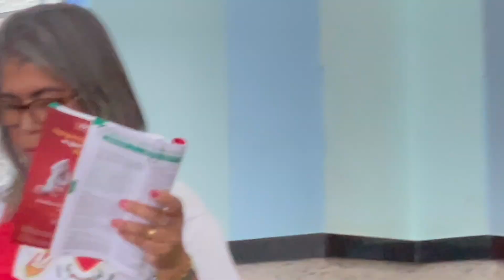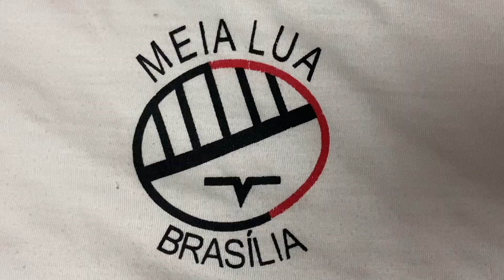Missa de Apóstol@s da Oração: Padre Luiz Carlos. Igreja N S Mãe de Deus, JF. IMG_0138. 5 GB. 01Nov24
Celebração Eucarística de Apóstol@s da Oração ao Sagrado Coração de Jesus: Padre Luiz Carlos Vitório. Ministros Extraordinários da Sagrada Comunhão Amaro Azevedo e Moreco. Acolhida Ministra Extraordinária da Sagrada Comunhão Rosenei Freitas Ferreira Fonseca. Primeira Leitura Maria Helena F. Costa. Salmo 32 - Grandiosas São as Obras do Senhor - Capoeira Mestre Polêmico - Professor Doutor João Couto Teixeira. Preces da Comunidade Heloisa Helena Ribeiro Corrêa. Igreja Nossa Senhora Mãe de Deus, Bairro Nossa Senhora de Lourdes, Juiz de Fora, Minas Gerais/MG, Brasil. Registro de Capoeira Mestra Perigosa - Marialú. IMG_0138. 5,24 GB. 15h00. Sexta-feira, 01 de Novembro de 2024. HD 1080p. MOV.